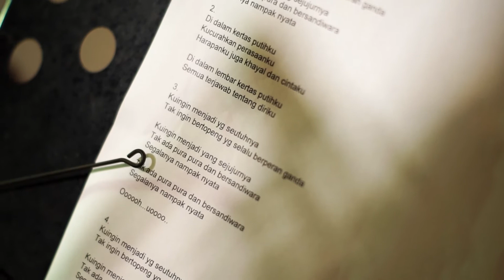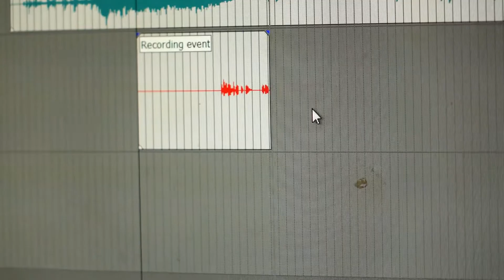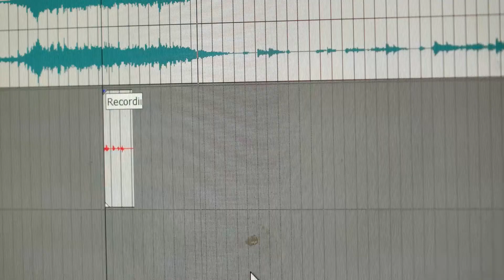'Kertas Putih' Behind The Scene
Bagaimana ceritanya sehingga bisa terciptakan lagu ini...

"Kertas Putih"

Lirik: Sugiharto G.
Aransemen: Hendra Pianoman
Vokal: Sugiharto G. & Nenden Sinthawati
Rekaman: Studio Kana oleh Dan Martiano
Video: Chungs Video Production